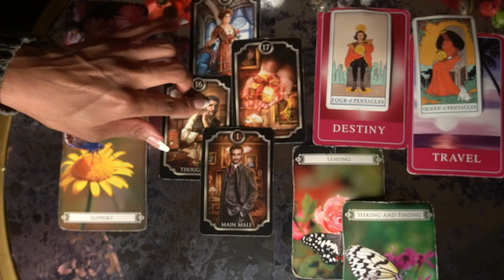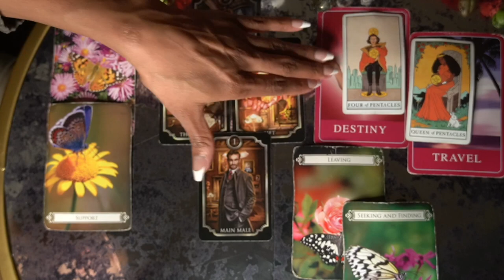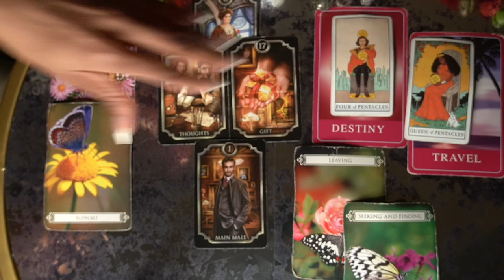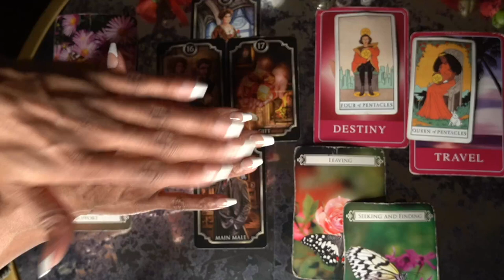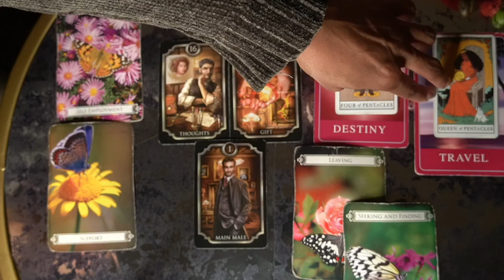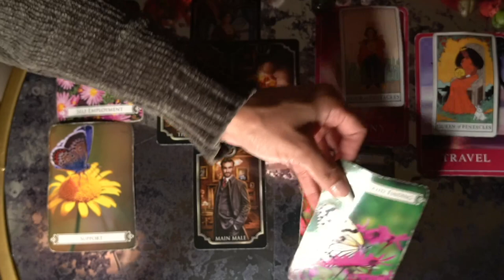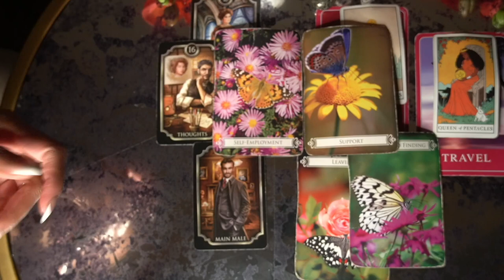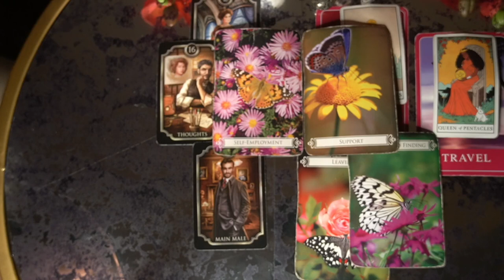AQUARIUS NOV '21 WEALTH AND ABUNDANCE THE EX IS DOING EVERYTHING TO MANIFEST YOU BACK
My astrological makeup:

Sun: Aquarius
Moon: Libra
Ascendant: Aries

1 question is $15
2 questions is $25

Ellej446
TAROTOFELLE